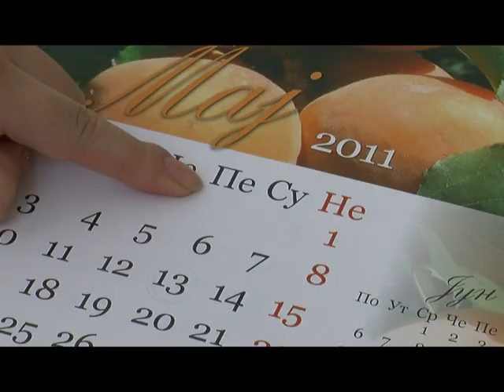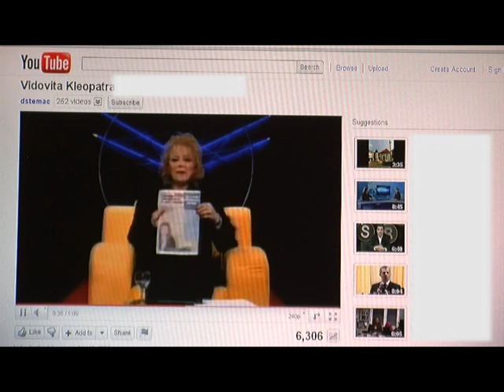Sujeverje u nasoj okolini.mpg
Prilog RTV Stara Pazova o sujeverju u nasoj okolini. Pripremile Marina Hadzic i Marijana Radosavljevic